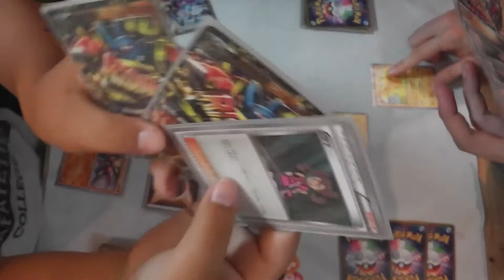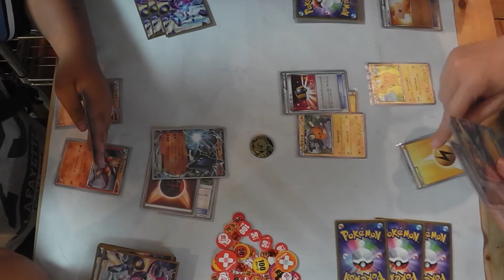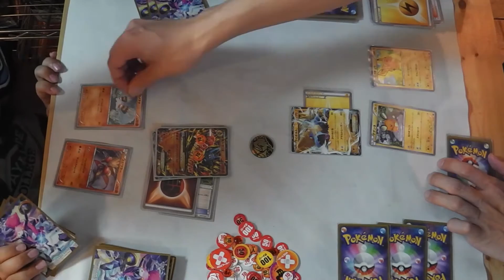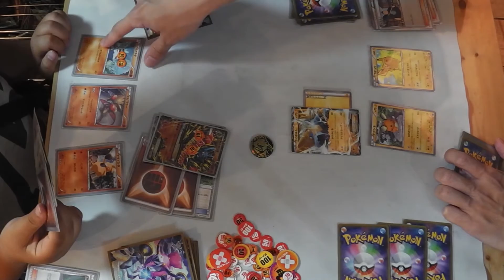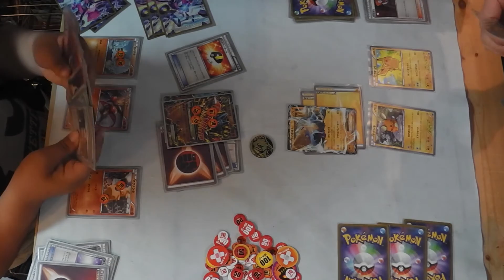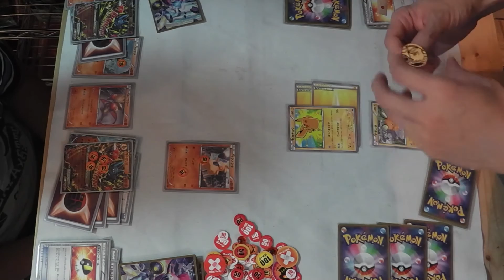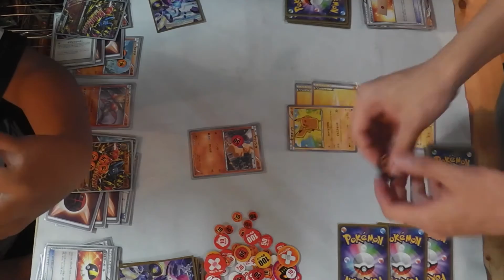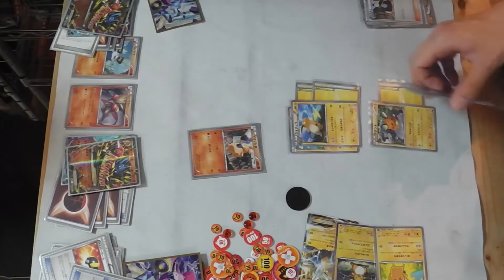【ポケモンカード】ルカリオ無理です。VSライチュウ